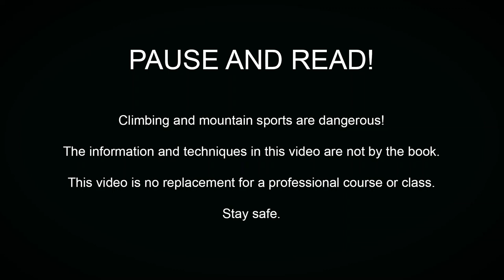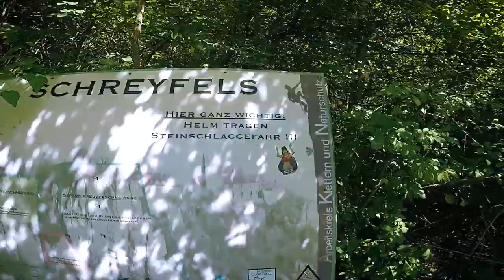Climbing with Floris at Schreyfels and Aussichtsfelsen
We have been climbing in the Donautal in Germany. The multi pitch routes were:
Schreyfels, Opakante III-IV
Aussichtsfelsen, Adolf-Niklas Gedächtnisweg UIAA III-IV

We climbed together before. But not multi-pitch. That's the reason why we repeat and talk about a lot of stuff.